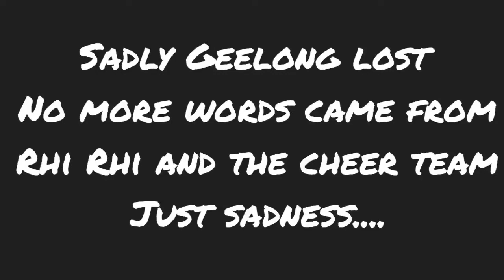AFL EXPERIENCE - AUSTRALIAN FOOTBALL LEAGUE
Let us show you our national game, AFL the highs and the lows..
with this video the AFL experience.